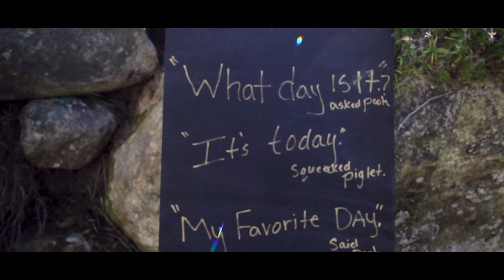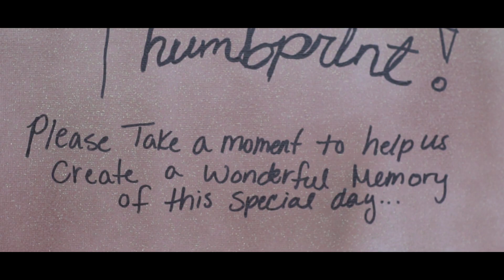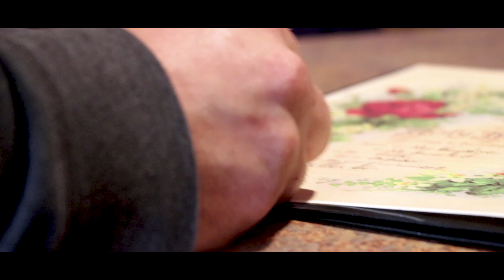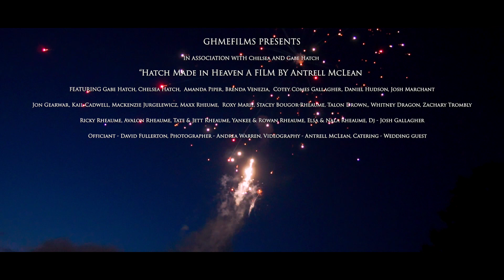Hatch Made in Heaven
Wedding film for Gabe and Chelsea Hatch. married on October 5th, 2019 in New Haverhill, New Hampshire.
Edited by M. Antrell McLean

Officiant - David Fullerton
Videographer  - M. Antrell McLean
Photographer - Andrea Warren

Music used in film:
Kane Brown - "What's mine is Yours"
Shinedown - "Simple Man"
Brad Paisley - " He didn't have to be"